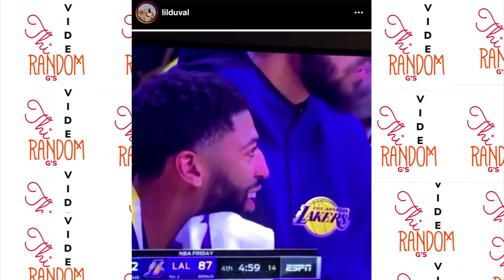LEBRON JAMES WIG COMES OFF DURING LAKERS GAME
LEBRON JAMES WIG COMES OFF DURING LAKERS GAME AND ANTHONY DAVIS TRIES TO LET HIM KNOW...

HE'S LIKE BRO FIX YOUR HAIR LOL

DO YOU THINK LEBRON HAIRSTYLIST WAS FIRED AFTER THIS??? I THINK SO.
WELL SHE OR HE DESERVES TO BECAUSE THAT BOLD HOLD LACE GLUE DOESN'T TAKE THE WIG OF AT ALL. SO IM CONFUSED ON HOW HIS HAIR CAME OFF